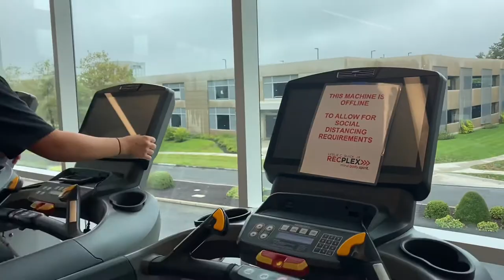The Do’s and Don’ts of the RecPlex (Fairfield University)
What to do and what NOT to do while working out in Fairfield University’s RecPlex.

-Wear your mask at ALL times
-Show your Stag Card and Live Safe App
-Wipe down machines before and after usage
-Check recreation under your Fairfield app to see building usage